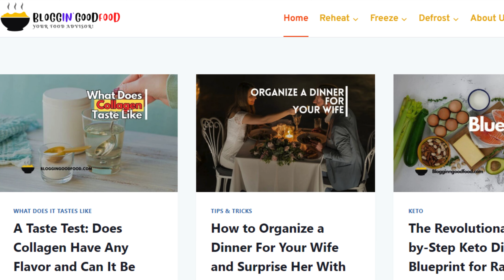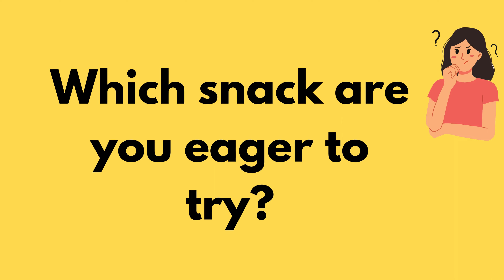Delicious Sweet Potato Snack Ideas for Every Season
Ah, the sweet potato! That vibrant orange wonder that's both sweet and savory, a chameleon of the snack world. But let's be honest, sometimes it feels stuck in Thanksgiving land, right? Mashed, roasted, maybe a casserole...yawn. Well, friends, it's time to break free! In this video, we're busting out of the fall foliage and diving headfirst into delicious sweet potato snack ideas for every season!

Forget boring! We're talking crispy sweet potato fries with a spicy kick, sunshine-bright fritters for summer picnics, and cozy cinnamon-dusted wedges for winter nights. We'll even whip up some no-bake bites and creamy dips that'll make your taste buds do a happy dance. So grab your apron, sweet potato warriors, because we're about to embark on a culinary adventure that'll prove this amazing veggie deserves a year-round celebration!

Our channel is about Food Blogging. We cover lots of cool stuff such as reheating, freezing, defrosting, and cookbooks.